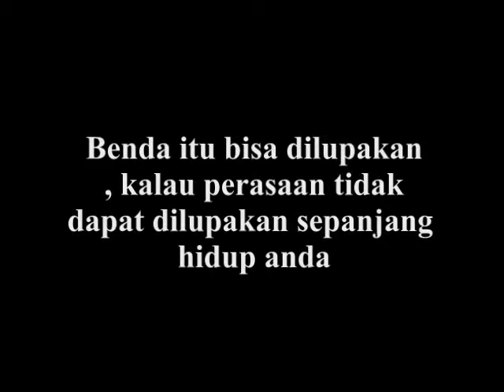Cinta Semu (SMA 6 Jambi, SIKOK, PKBI Jambi)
Apa sih arti cinta bagi remaja? Sebagian dari mereka memaknainya sebatas harta benda, begitu ungkap remaja.

Videomakers: Taufik, Renaldo, Suci, Awal, Dhila, Guntur

Produksi: SMA 6 Jambi, SIKOK dan PKBI Jambi